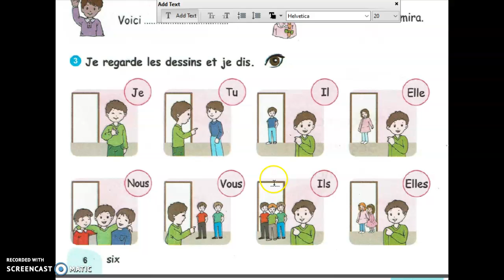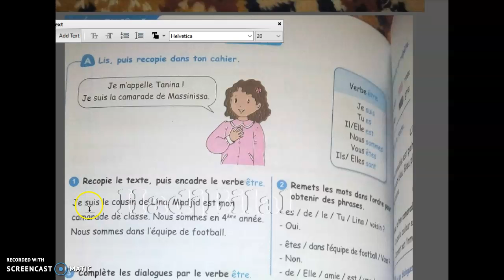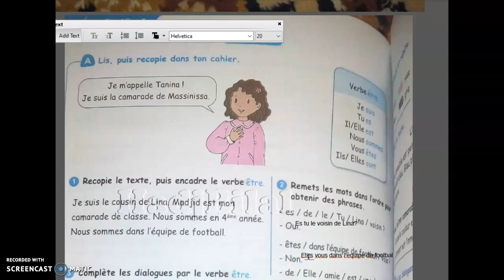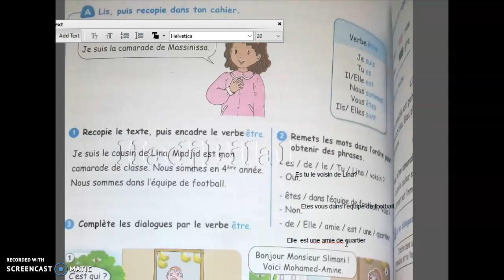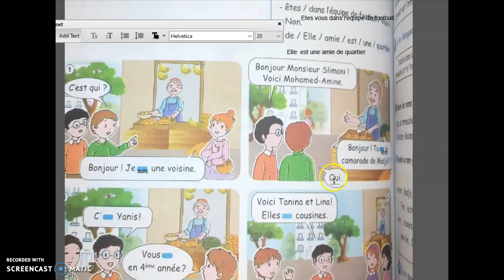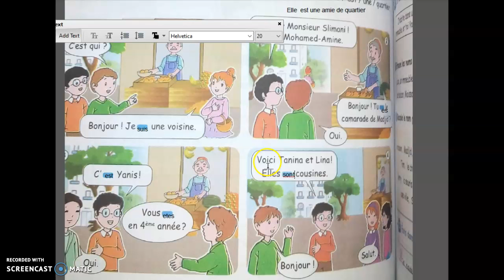les pronoms personnels et le verbe etreالضمائر وتصريف الفعل